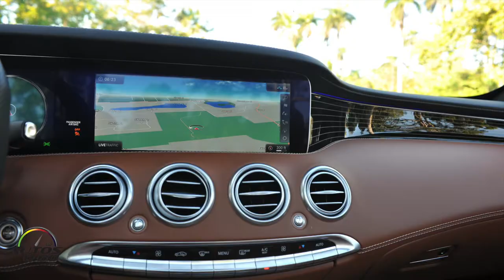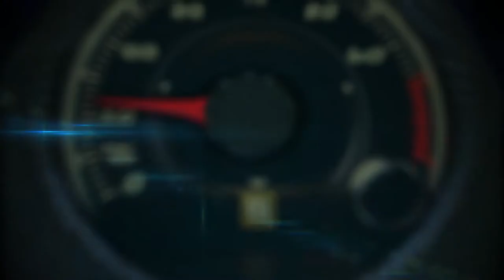2018 Mercedes-AMG S63 Cabriolet in Emerald Green Metalic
2018 Mercedes-AMG S63 Cabriolet in Emerald Green Metalic.
4.0 L Biturbo AMG engine

Total price as shown $208,650

MPG: 15 city / 24 highway

Tire size: Front: P255/40R20, rear: P285/35R20